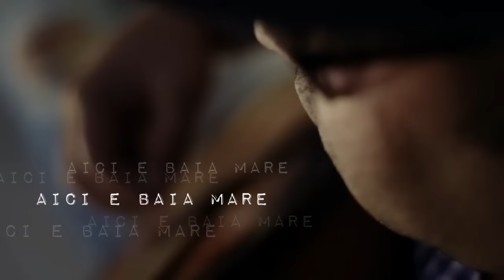david simba - aici e Baia Mare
o melodie care prezinta orasul Baia Mare..multumiri find aduse celor care au participat la realizarea acestui videoclip.Produsa de CNF RECORDS STUDIO Baia Mare